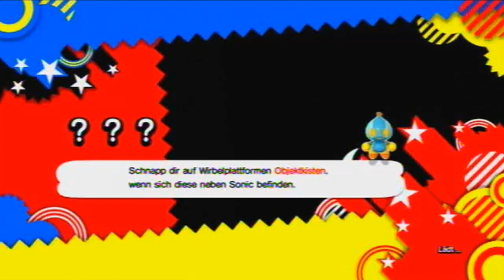Let's Play Sonic Generations (Blind) - Part 3 - Himmlisch bis zum Death Egg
Part 3 - Himmlisch bis zum Death Egg
Als drittes kehren wir zur Sky Sanctuary Zone von Sonic & Knuckles (1994 für das Sega Mega Drive) zurück, wo uns das gute, alte Death Egg mal wieder anlächelt. Dieser Level wurde noch imposanter und beeindruckender umgesetzt als die Zonen zuvor: So habt ihr Sky Sanctuary noch nie gesehen.